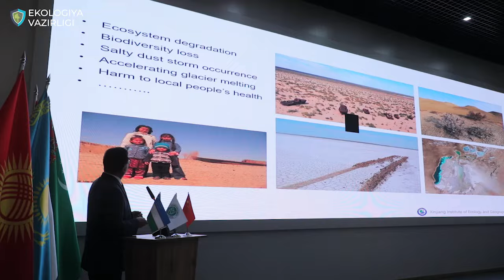O‘zbekiston va Xitoy olimlari Orol dengizi tubini hamkorlikda o‘rganishga kirishdi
Markaziy Osiyo atrof-muhit va iqlim o‘zgarishini o’rganish universitetida (“Green University”) Ekologiya, atrof-muhitni muhofaza qilish va iqlim o‘zgarishi vazirligi, Shinjon ekologiya va geografiya instituti tomonidan O‘zbekiston Respublikasi Fanlar akademiyasi bilan hamkorlikda Orol dengizi qurigan tubining ekologiyasi va atrof-muhitiga oid kompleks ilmiy ekspeditsiyaning ochilish marosimi bo‘lib o‘tdi.